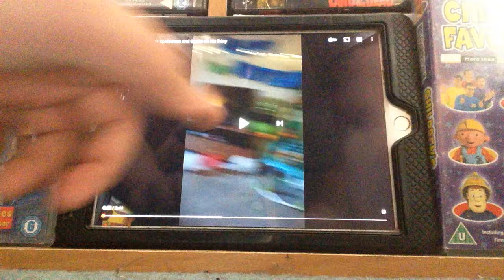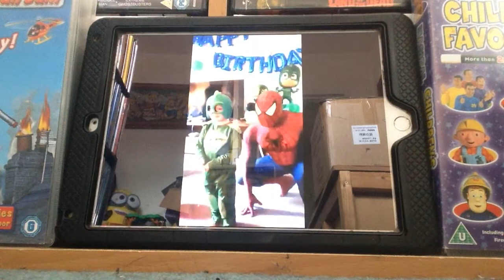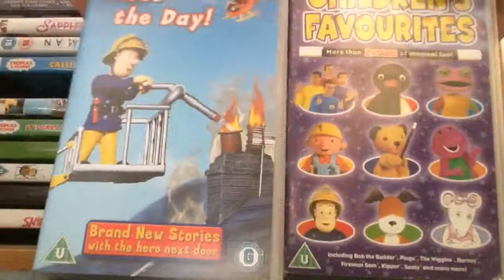TOMMY MEETS SPIDERMAN OVER THE 4TH BIRTHDAY CELEBRATIONS 2